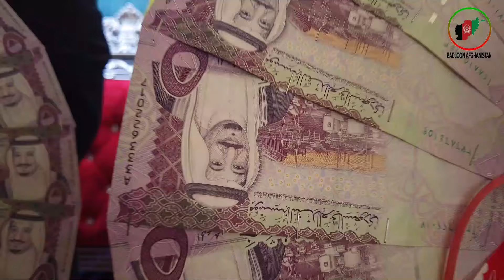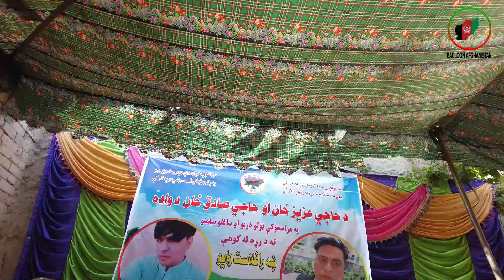Nomadic Wedding | Afghani Village Wedding Foods | Rural life in Afghanistan